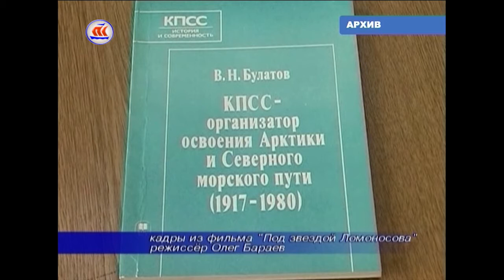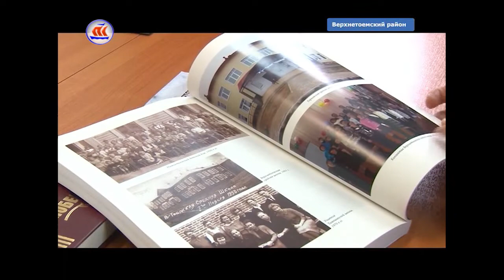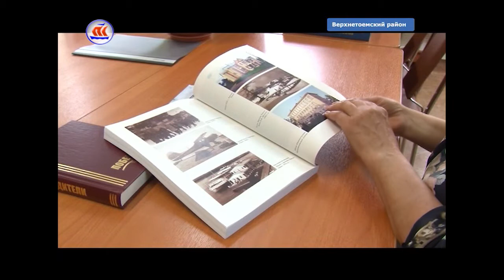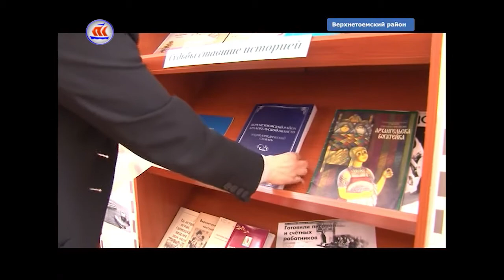06.07.2017 Сейчас в регионе 16:00